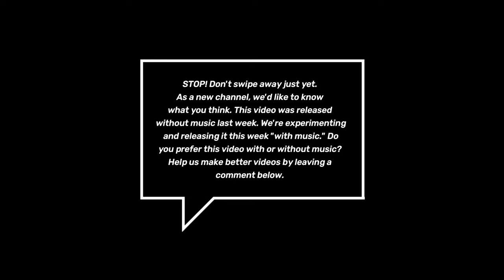🤣😂 Jacket Causes Dog to go Blind! (Release 2 with music)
Otis, the french bulldog, is trapped by his rain jacket and goes temporarily blind. Chronicling the tale of two quirky and lovable french bulldogs, Otis and Pip, and their humans. Videos are uploaded every Sundays.